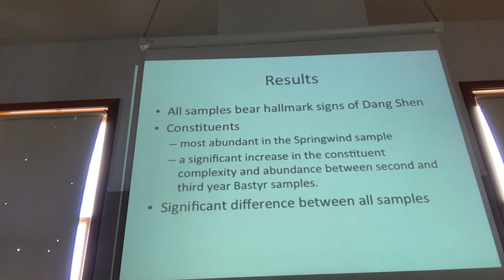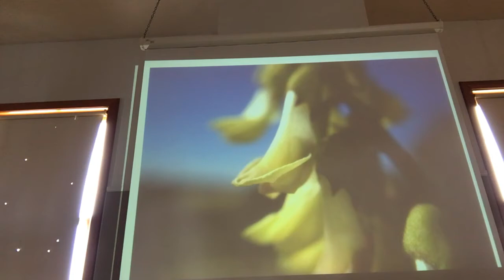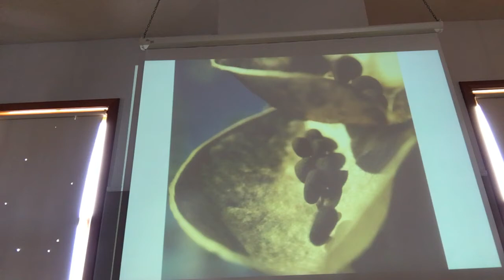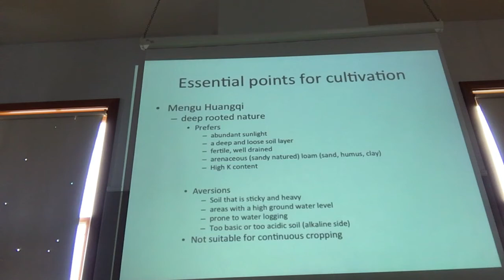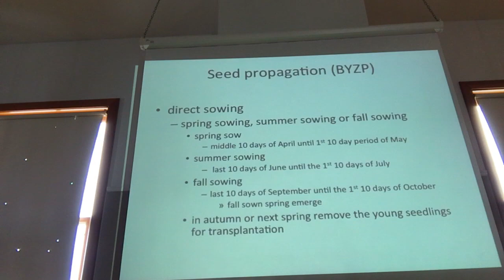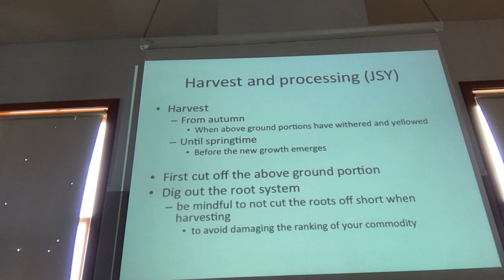Huang Qi/黄芪/Astragalus membranaceus - Part 1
Growing regions and cultivation methods